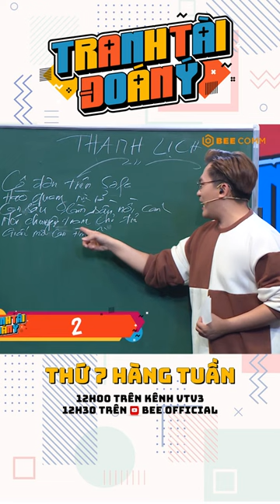Sai chính tả như Vinh Trần là 1 lợi thế với đội bạn | Tranh Tài Đoán Ý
📸 BậtMíHậuTrường chia sẻ về những thước phim đằng sau hậu trường cực thú vị, hài hước, thú vị của các TV Shows hay nhất nhà BEE COMM như Ký Ức Bất Ngờ, Studio Số 6, Tỏa Sáng Ước Mơ, Hát Cho Ngày Mai, Mái Ấm Gia Đình Việt,,... từ các nghệ sĩ được đông đảo khán giả yêu mến.
► Đăng ký ngay BẬT MÍ HẬU TRƯỜNG để theo dõi những màn hậu trường bá đạo nhất